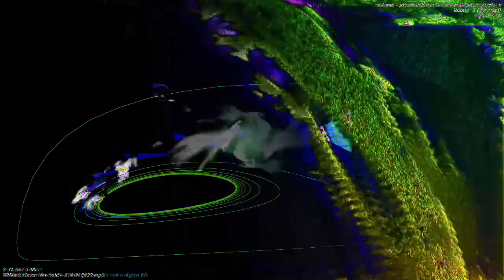[EPILEPSY WARNING] Movie 23 01 05 03h51m23s *Photosensitivity Warning*